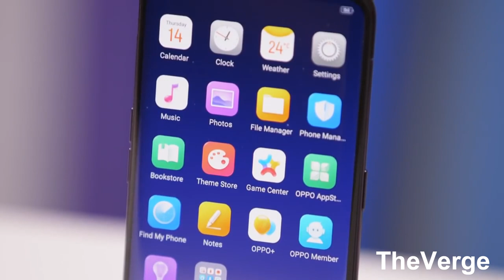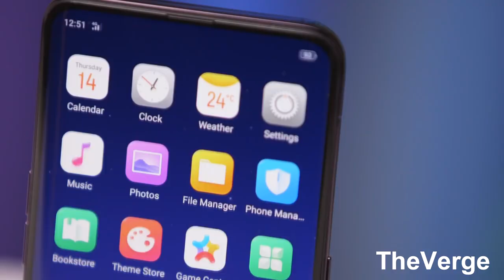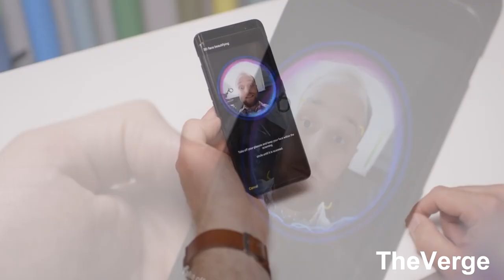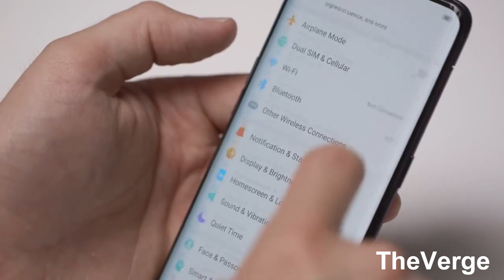Oppo Find X Smartphone Deslizable!!! (Cambiara el Juego)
Oppo Find X Smartphone deslizable que cambiara posiblemente la tendencia del diseño de smartphones.